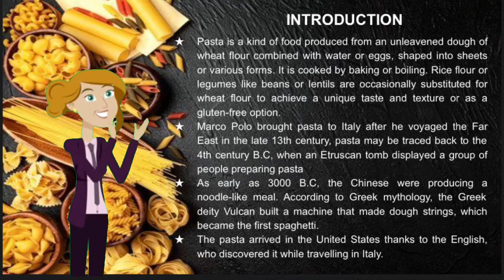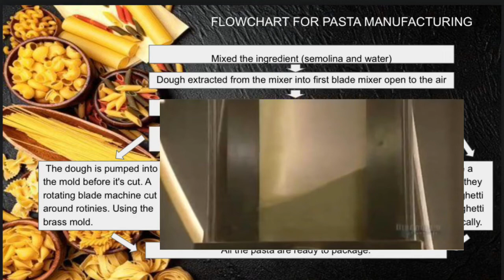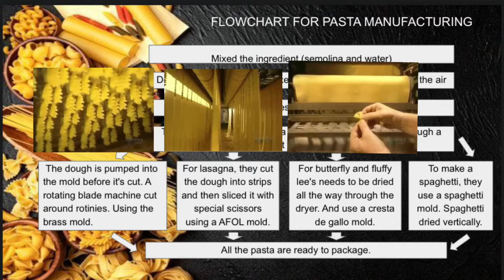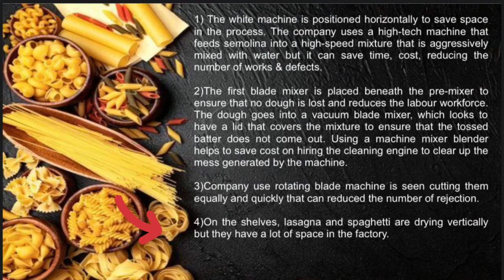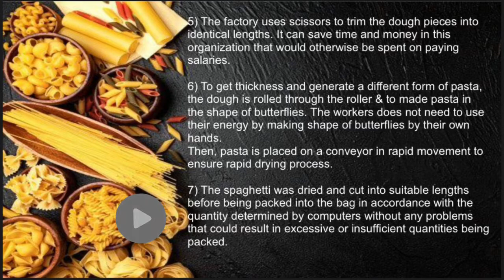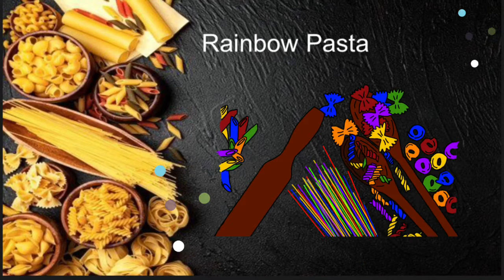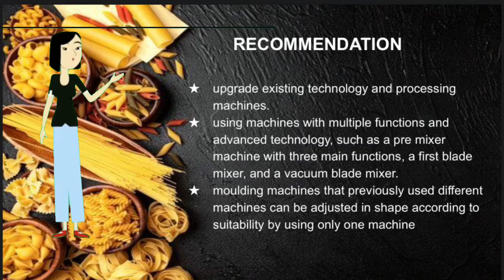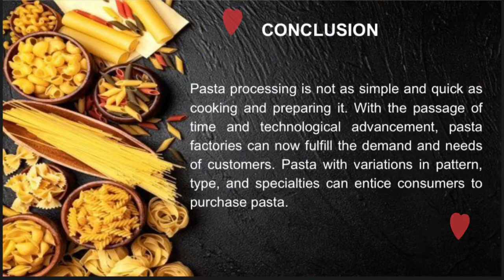MGT345: Operation Management (Pasta Manufacturing)